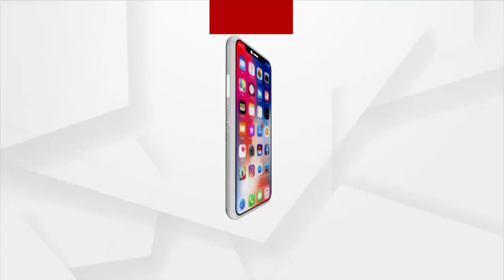ମମିତା ହତ୍ୟା ଘଟଣା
ମମିତା ପ୍ରସଙ୍ଗକୁ ନେଇ ବିରୋଧୀଙ୍କ ହଙ୍ଗାମା ।  ଶୁଣନ୍ତୁ ଏନେଇ କଣ କହୁଛନ୍ତି ନରସିଂହ ମିଶ୍ର